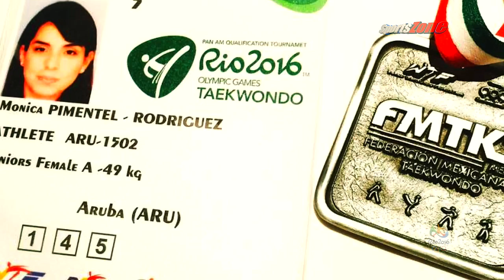Monica Pimental Taekwondo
WATCH NOW

Chahmi Production®
Sportszone®

we love to make your Documentary